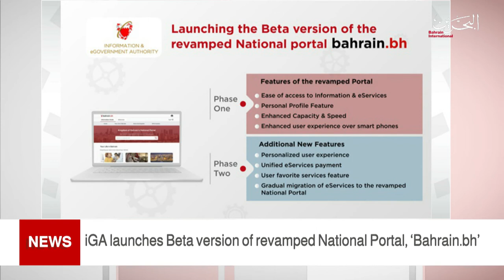BAHRAIN NEWS CENTER : ENGLISH NEWS 10-07-2021